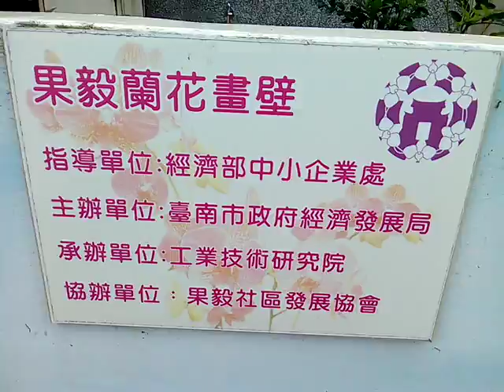VID 20180318 121614gg flowers蘭花彩繪圍牆 柳營果毅後參訪